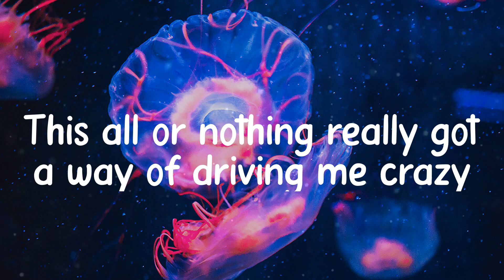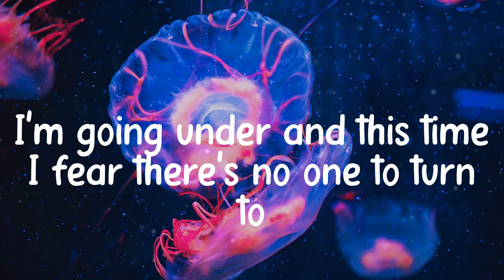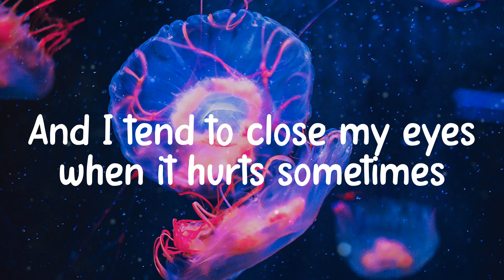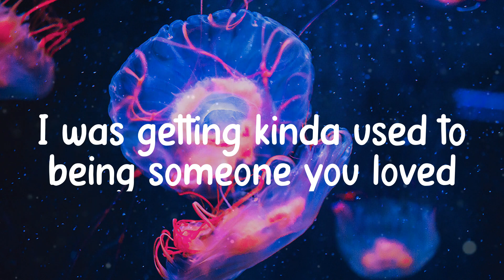𝑳ewis 𝑪apaldi - 𝑺omeone 𝒀ou 𝑳oved (Lyrics)